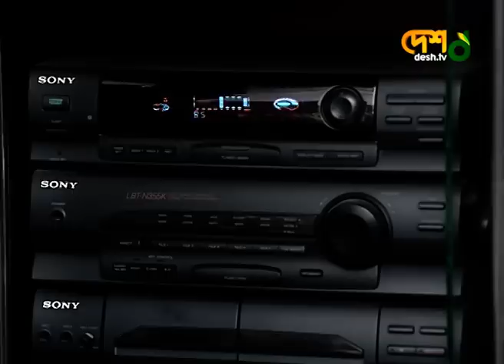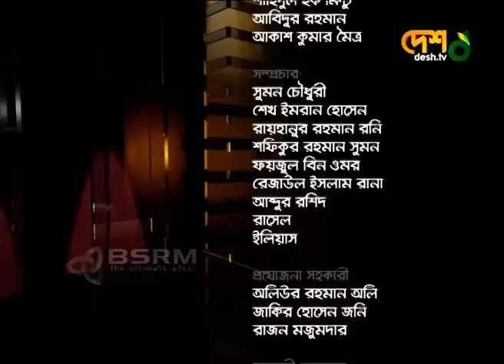Gazi Mazharul Anwar | Asaduzzaman Noor | আসাদুজ্জামান নূর। বেলা অবেলা সারাবেলা | DeshTv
»» Our Other Social Platforms:

 42, Shaheed Sangbadik Selina Parveen Sarak, Malibag 1217 Dhaka, Dhaka Division, Bangladesh

»» For Digital Advertising:
»» Cell: